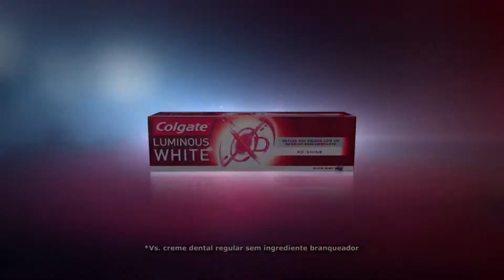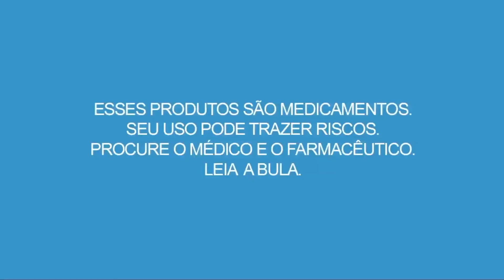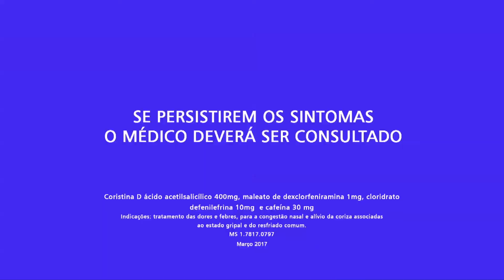Programa Sempre Bem - 20/10/2017 - by Farmácias Pague Menos